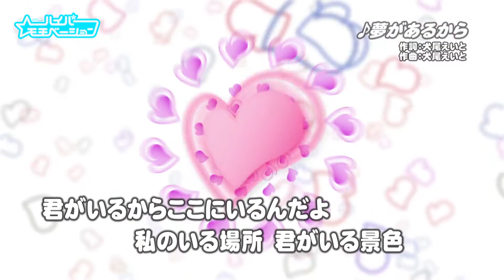♫「夢があるから」ハイモチ新曲♫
「夢があるから」
作詞：犬尾えいと
作曲：犬尾えいと

１月１７日の定期公演でのお披露目の前に、先行公開！！
歌を覚えて、一緒に盛り上がっちゃおう！